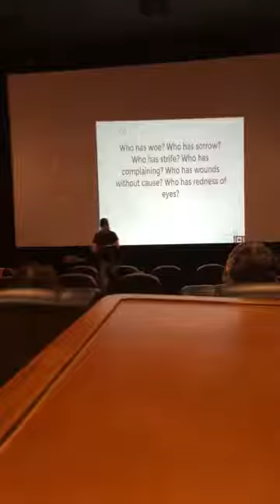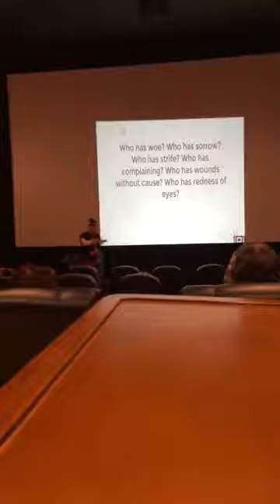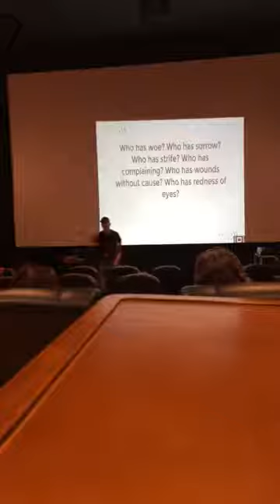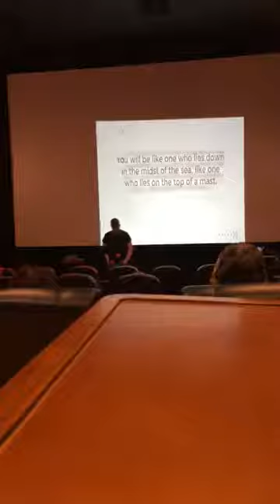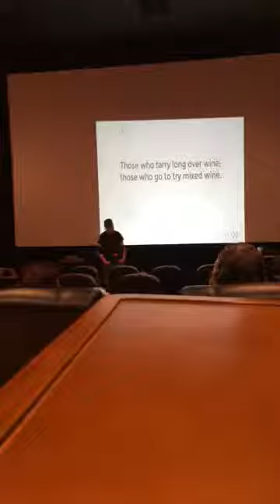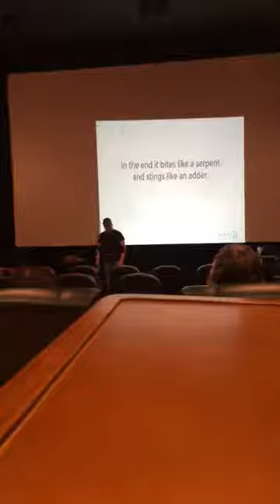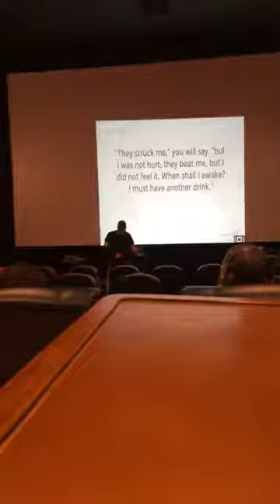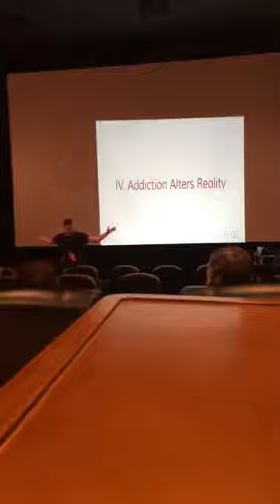TABOO TOPICS: ADDICTION AND DEMOLITION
Pastor Josh Fields
Venture Church